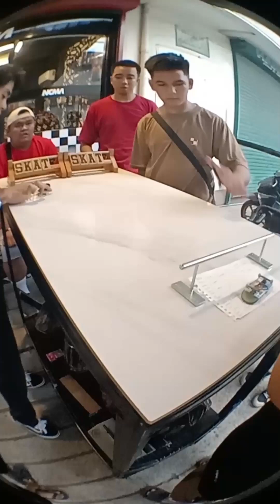Ranz vs. Mat² | Fingerboard Jam 2 | Class A